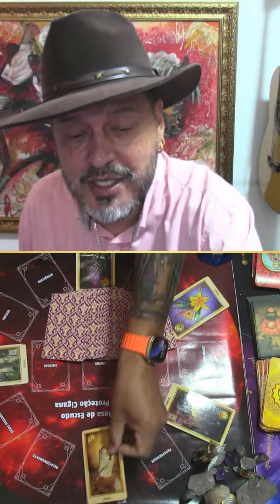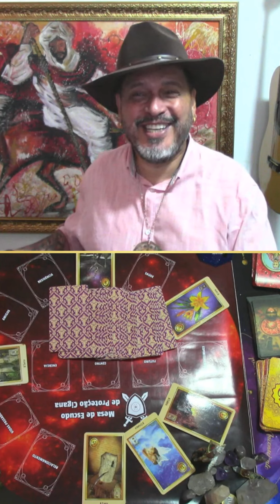Previsão do mês de Julho para o Signo de Sagitário